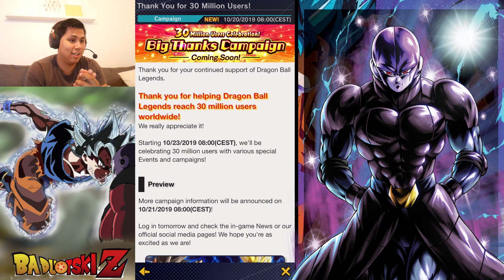COOLEST SPECIAL MOVE: Hit's Time Skip | Dragon Ball Legends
Coolest special move: Hit's Time Skip